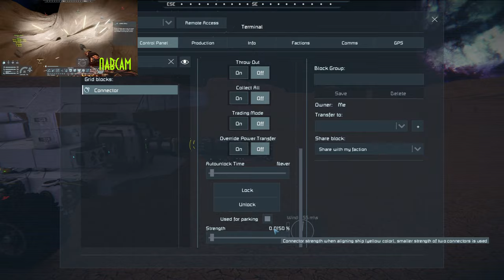Nasty Neighbors (Community Space Engineers Survival)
Gotta get more magnesium. And DE has a design for the carrier... but it's going to be a minute before they can build it...

You demanded it, we're delivering! Presenting a Space Engineers survival series reminiscent of our original Saturday Survival series. All comers are welcome to play with us on this time-limited dedicated server!

Slots are first come, first served. We'll all be playing on a single planet and if you find the stream team... you can join it!